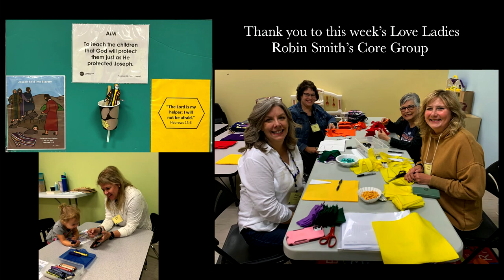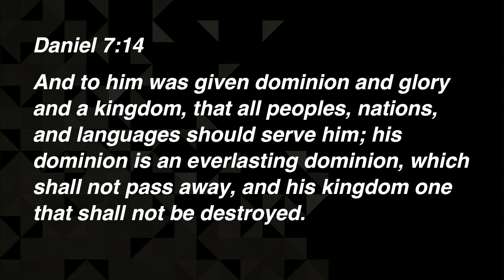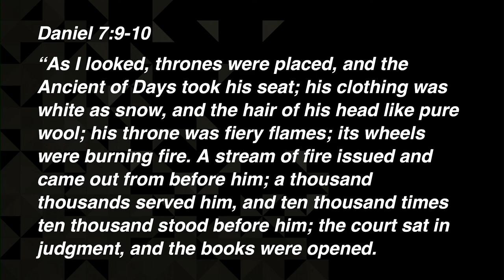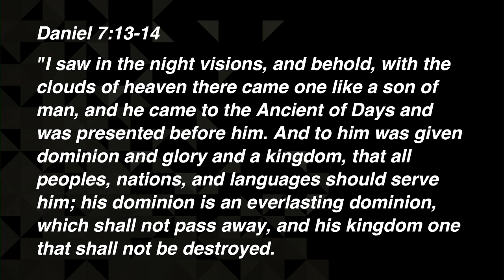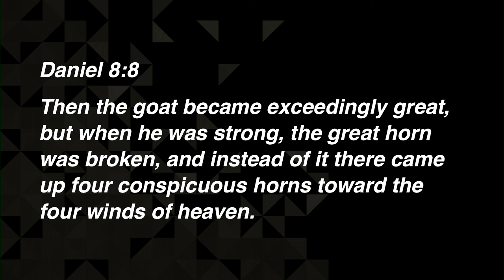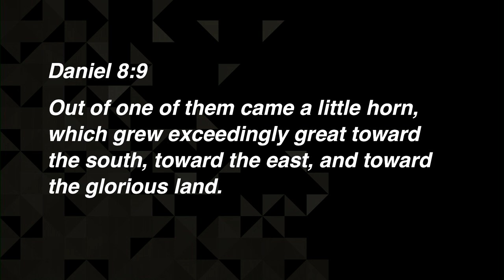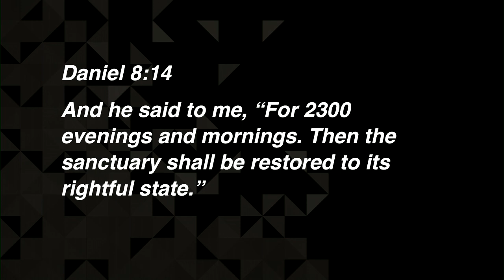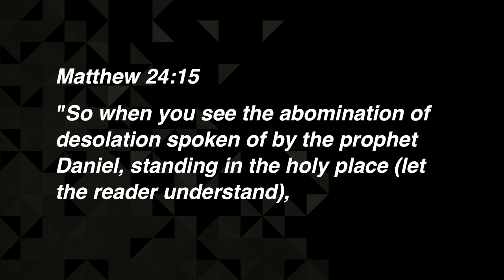10 27 22 cbslecture